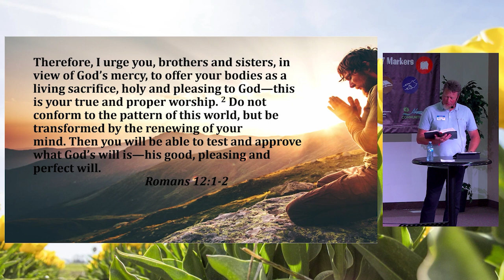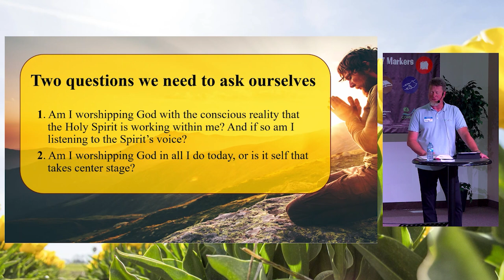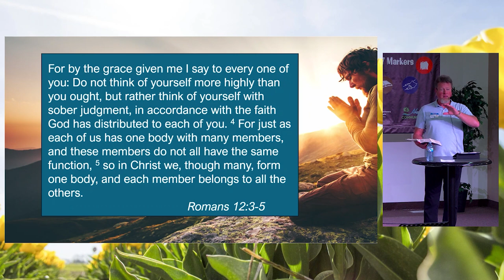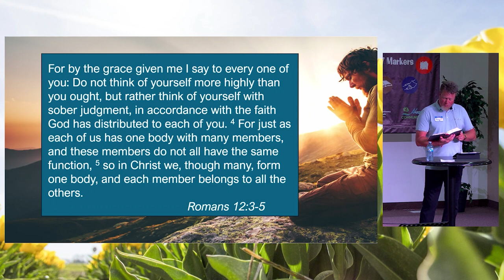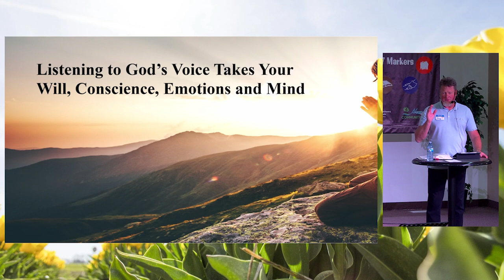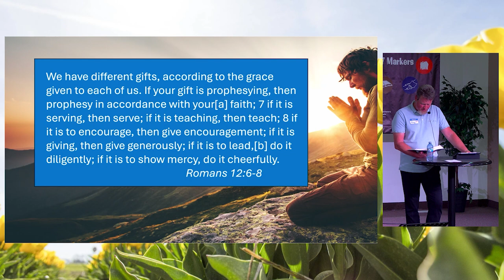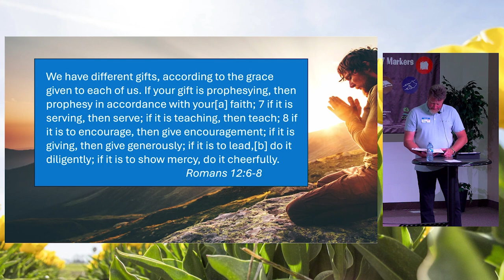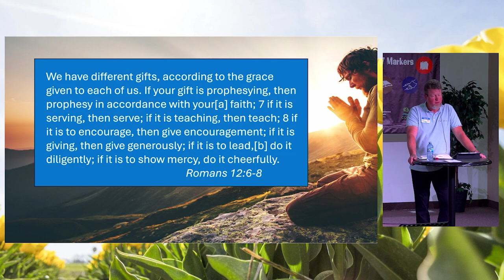Sept. 8/24 (Sermon Only) Worshipping God With A Renewed Mind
Thank you for joining us today! We pray that the words shared today will penetrate your heart and draw you into a deeper relationship with Jesus Christ.